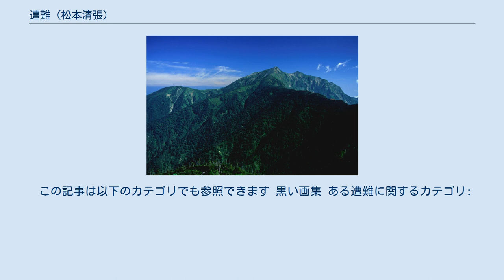遭難 (松本清張)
黒い画集 」 遭難 (松本清張) 「遭難」（そうなん）は、松本清張の小説。
『週刊朝日』1958年10月5日号から12月14日号まで、「黒い画集」第1話として掲載、1959年4月に『黒い画集1』収録の一編として、光文社より刊行された。
 『黒い画集 ある遭難』のタイトルで1961年に東宝で映画化、また1959年にテレビドラマ化されている。
 爺ヶ岳から望む鹿島槍ヶ岳（中央のピーク）。
鹿島槍から西に延びる、登山道のない牛首尾根が、遭難したルートのモチーフとされた。
 銀行に務める江田昌利・浦橋吾一・岩瀬秀雄の3人は、8月30日、北アルプスの鹿島槍ヶ岳に登った。
山小屋に宿泊して翌日、雨の降る中、3人は途中で遭難、江田が救援に向かうも、岩瀬は疲労と寒気から錯乱状態に陥り、黒部渓谷の奈落へ転落死する。
 ある日、江田は岩瀬の姉・真佐子と従兄の槇田二郎から夕食に呼ばれ、遭難現場を訪ねたいとの申し出を受けるが……。
 映画タイトル『黒い画集 ある遭難』。
1961年6月17日に公開。
製作は東京映画、配給は東宝。
現在はDVD化されている。
原作と異なるラストを設定している。
 他 1959年8月31日と9月7日、KRテレビ（現・TBS）系列の「ピアスTVサスペンス 東京0時刻」枠（月曜21:15-21:45。ピアス化粧品一社提供）にて放映。
 この記事は以下のカテゴリでも参照できます 黒い画集 ある遭難に関するカテゴリ: